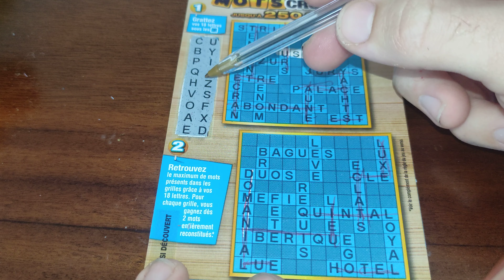Maxi Mots croisé 🥶